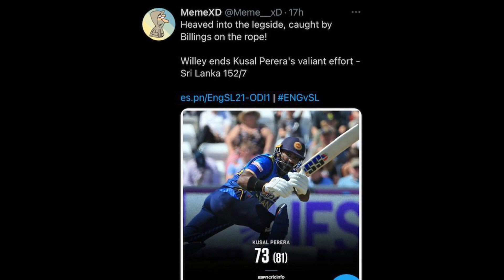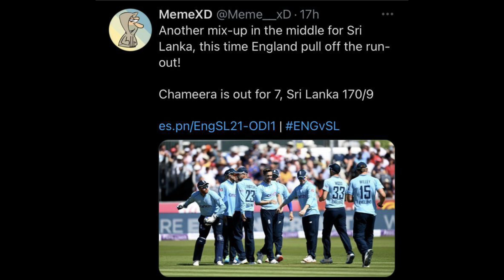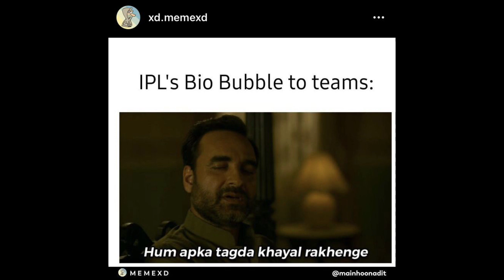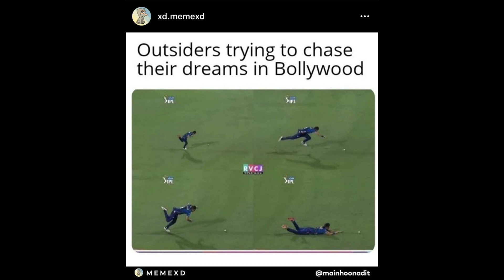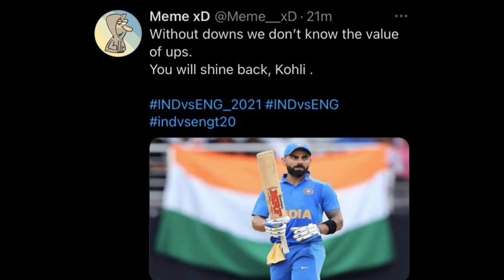Cricket Meme Compilation | MemeXD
And if you love it here, we have something even better! MemexD will help you create and share your own memes. It is a free app, With 2000+ inbuilt templates, it is the solution to all your meme-ing needs.
Keep meme-ing and have a great time!

COVID-19 second wave isn’t a joke.
We should follow the guidelines issued by govt and wear masks, use sanitisers, maintain social distancing, travel if urgent, have medical checkups for slight symptoms.
All governments are doing their best in ensuring the health of citizens.

Apart from these stressful and scary situations, we should have some moments to lit our feelings.
We memexd are doing our best to keep you all happy and have a smile on your face.
Now India is slowly steadily opening lockdown let's hope it turns out for the best and people still maintain distance and all the rules.